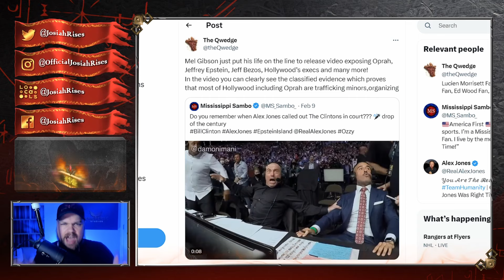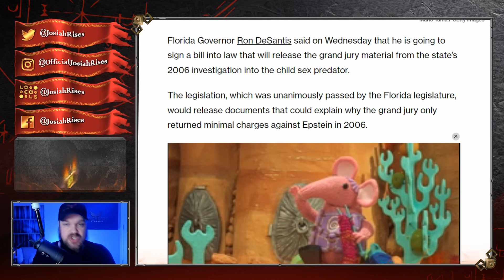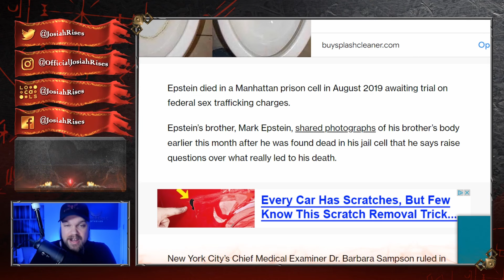Hollywood PANICS After What Ron DeSantis Just Did To EXPOSE The Truth!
❤️Josiah

Hollywood PANICS After What Ron DeSantis Just Did - This Is It!